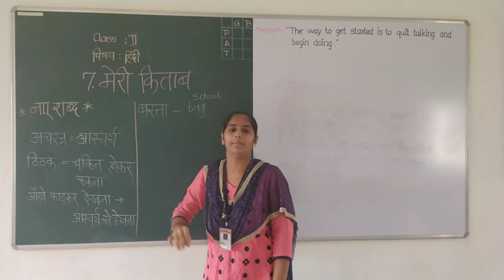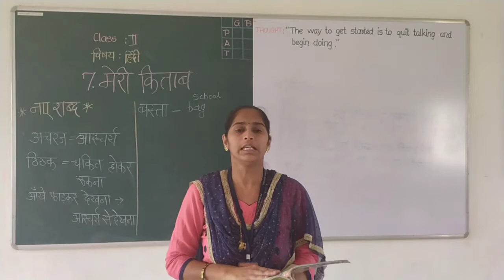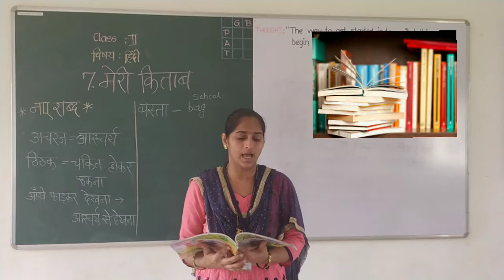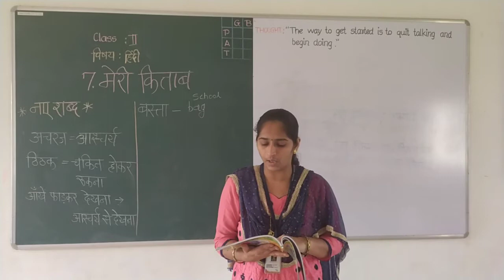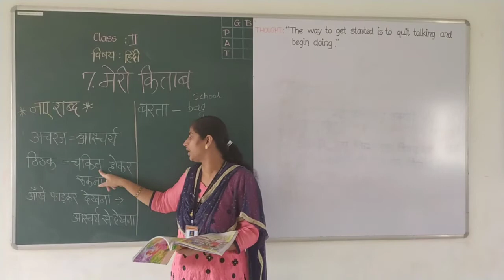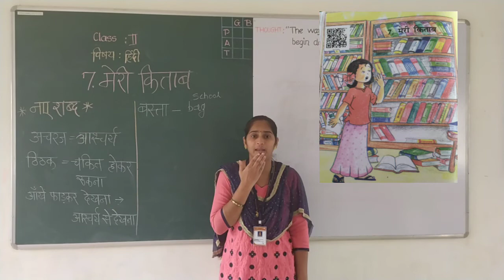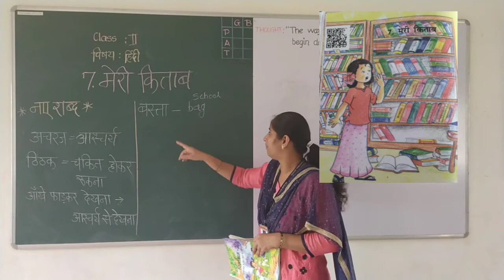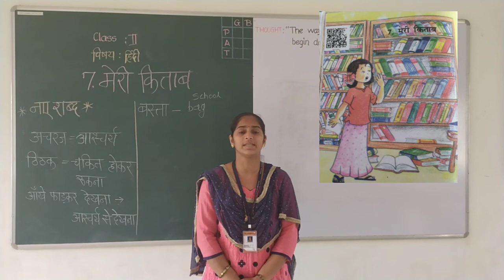CLASS 2 HINDI CHAPTER 7 मेरी किताब SESSION 1